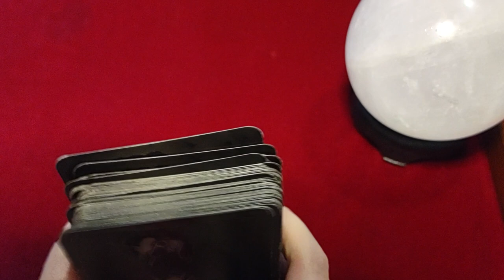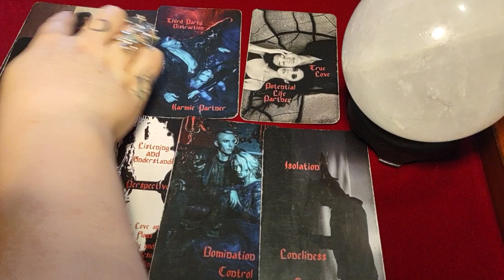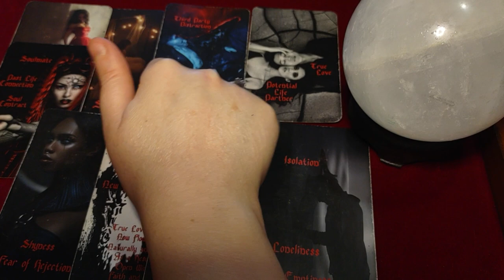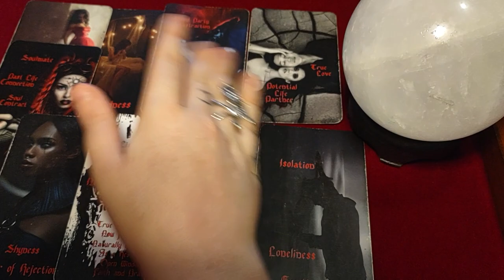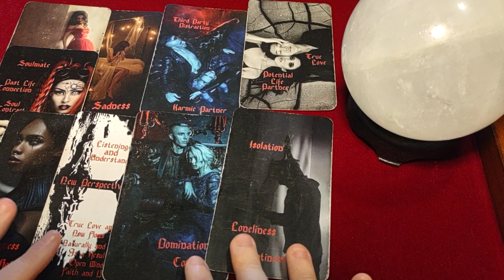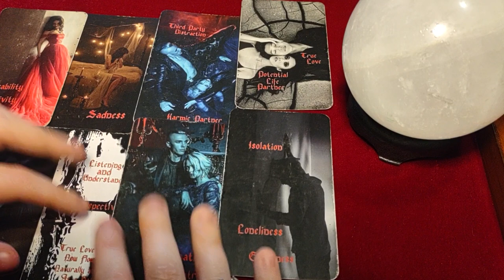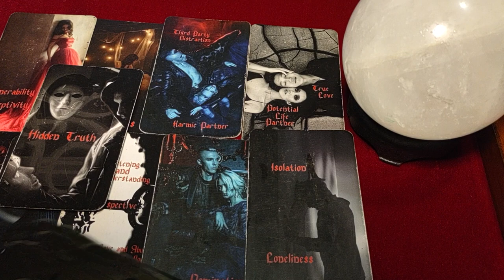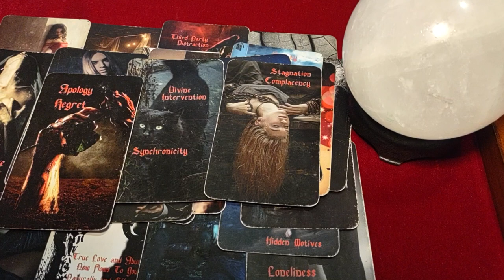CAPRICORN Toxic, bitter woman wants someone to be her CARE TAKER forever! YOU NEED TO KNOW THIS NOW